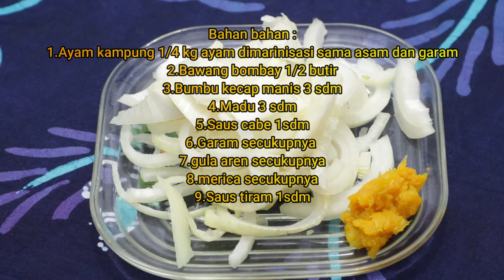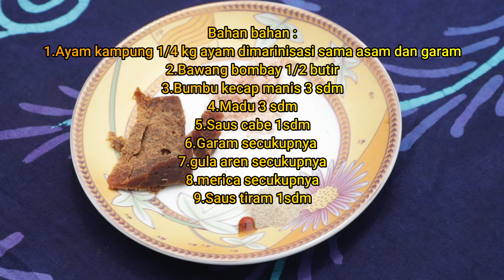masak simple dan praktis resep ayam goreng sambal madu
Resep ayam goreng sambal madu
Bahan bahan :
1.Ayam kampung 1/4 kg ayam dimarinisasi sama asam dan garam
2.Bawang bombay 1/2 butir
3.Bumbu kecap manis 3 sdm
4.Madu 3 sdm
5.Saus cabe 1sdm
6.Garam secukupnya
7.gula aren secukupnya
8.merica secukupnya
9.Saus tiram 1sdm